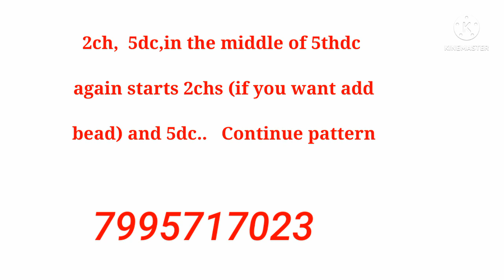border#29# courieravailable# bysowmya's galaxy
simple easy saree border#28# courieravailable# bysowmya's galaxy

Instagram sowmya's galaxy

YouTube add free music